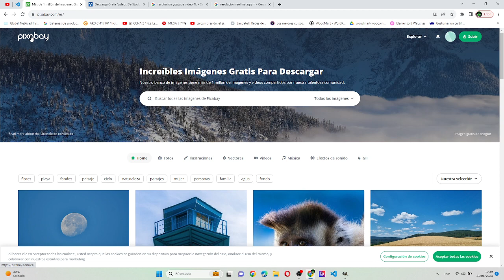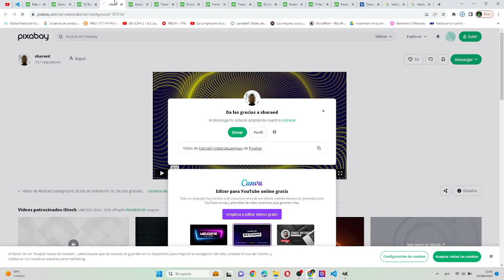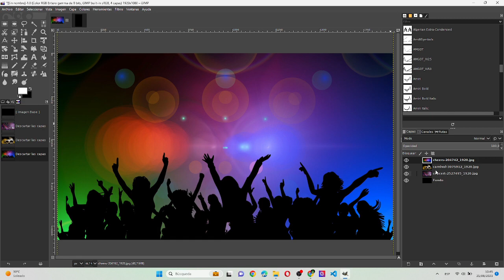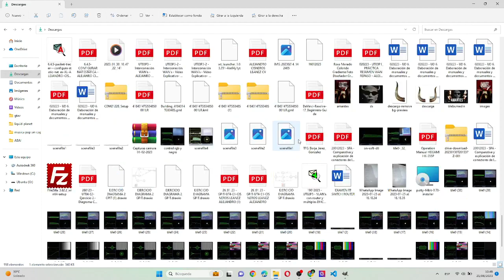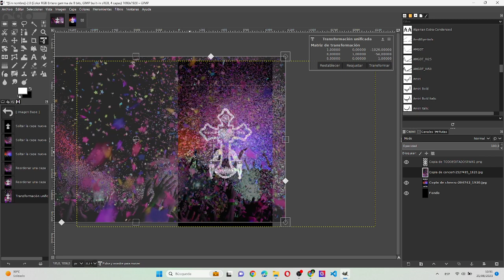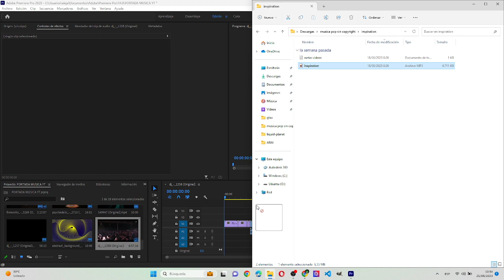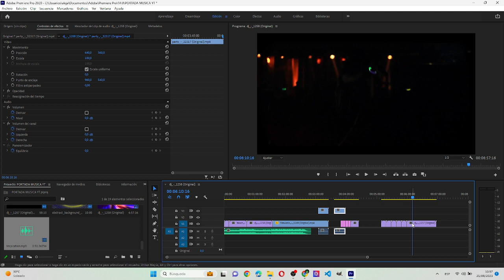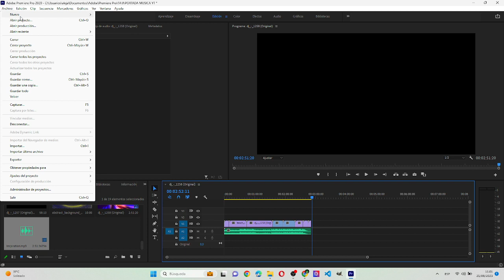#5 PORTADA YOUTUBE E INSTAGRAM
Inspiración

Música inspiradora sin copyright con piano acústico, guitarra y batería. Este tema desenfadado
y positivo cautivará a tu audiencia y quedará genial en proyectos creativos y vídeos comerciales.

Descarga Gratis   Licencia
    Uso comercial y personal.
    Para proyectos ilimitados, en todo el mundo, para siempre.
    SE REQUIERE ATRIBUCIÓN. Para poder utilizar nuestra música debes dar crédito a FiftySounds. Incluye esta información en tu proyecto (copia y pega):